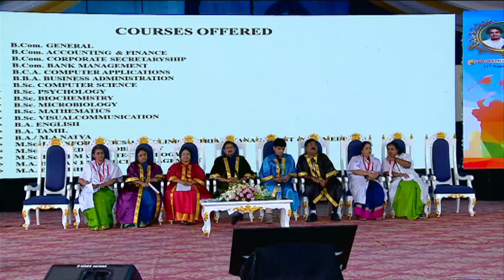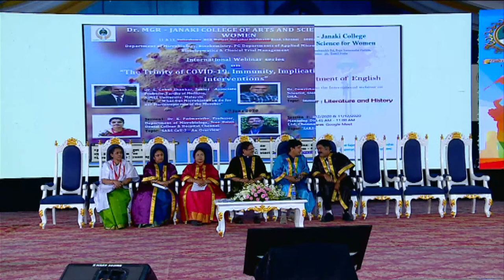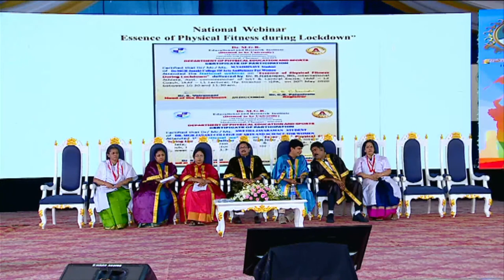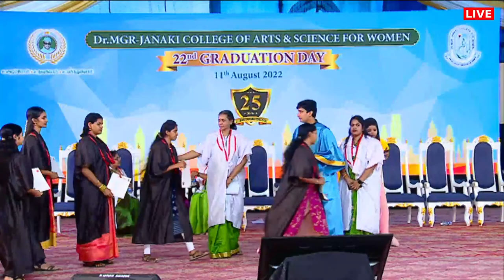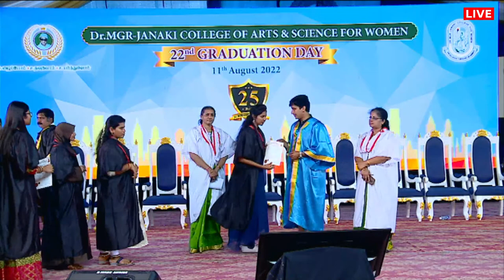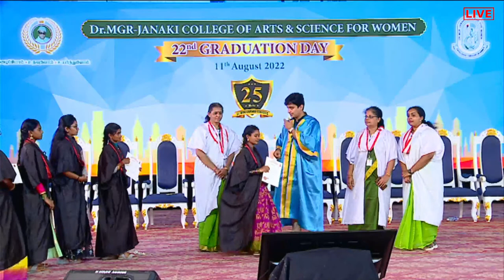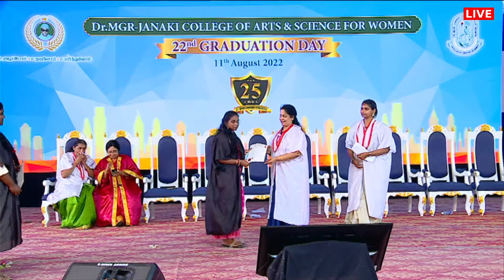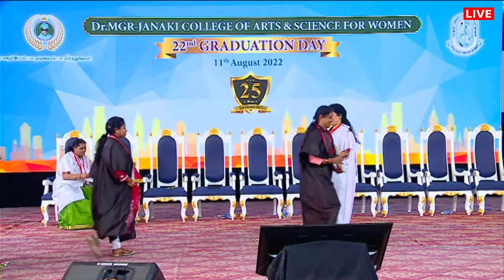LIVE_Dr. MGR-Janaki College of Arts & Science for Women_22nd Graduation Day_11Aug2022_11am